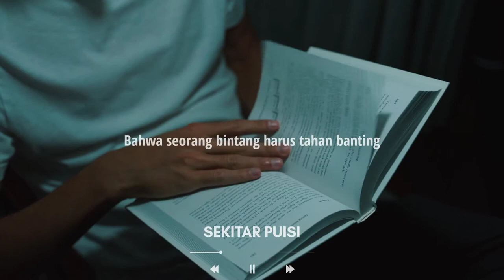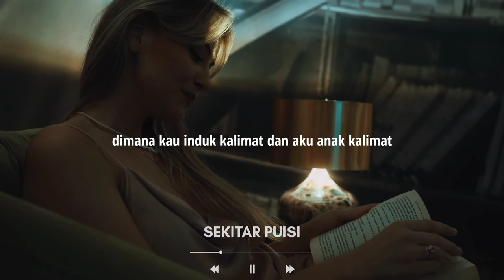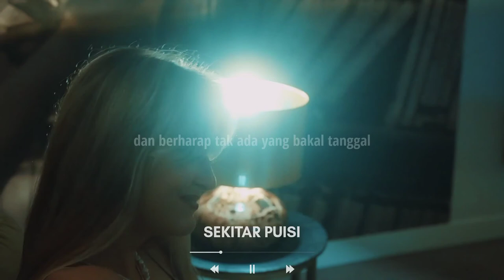PUISI TERKENAL JOKO PINURBO Berjudul KAMUS KECIL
Tim Sekitar Puisi kali ini merilis Musikalisasi Puisi berjudul kamus kecil. Puisi ini ditulis oleh sastrawan Indonesia yaitu Joko Pinurbo atau Jokpin.

Puisi-puisi lain juga bisa ditonton di playlist channel ini:
Kamus Kecil
karya: Joko Pinurbo

Saya dibesarkan oleh bahasa Indonesia yang pintar dan lucu
Walau kadang rumit dan membingungkan
Ia mengajari saya cara mengarang ilmu
Sehingga saya tahu

Bahwa sumber segala kisah adalah kasih
Bahwa ingin berawal dari angan
Bahwa ibu tak pernah kehilangan iba
Bahwa segala yang baik akan berbiak
Bahwa orang ramah tidak mudah marah
Bahwa untuk menjadi gagah kau harus menjadi gigih
Bahwa seorang bintang harus tahan banting
Bahwa orang lebih takut kepada hantu ketimbang kepada Tuhan
Bahwa pemurung tidak pernah merasa gembira
Sedangkan pemulung tidak pelnah merasa gembila
Bahwa orang putus asa suka memanggil asu
Bahwa lidah memang pandai berdalih
Bahwa kelewat paham bisa berakibat hampa
Bahwa amin yang terbuat dari iman menjadikan kau merasa aman

Bahasa Indonesiaku yang gundah
Membawaku ke sebuah paragraf yang merindukan bau tubuhmu
Malam merangkai kita menjadi kalimat majemuk yang hangat
Dimana kau induk kalimat dan aku anak kalimat
Ketika induk kalimat bilang pulang
Anak kalimat paham

Bahwa pulang adalah masuk ke dalam palung
Ruang penuh raung
Segala kenang tertidur di dalam kening

Ketika akhirnya matamu mati
Kita sudah menjadi kalimat tunggal
Yang ingin tinggal
Dan berharap tak ada yang bakal tanggal.
Judul:  Kamus Kecil
Penulis: Joko Pinurno
Suara: Nunan Mamnum
Editor: Faisol Farigy
Tool:
Hp: Infinix hot 10
App editing vidio: VN
App editing gambar: Canva, Photo Lap dan Remove.bg
Sumber Gambar:
- content://media/external/downloads/6431
Sumber Vidio No Copyright:
Sumber Backsound No Copyright:
Judul: Falling Rain
Jenis: Sinematic
Nuansa: Sedih